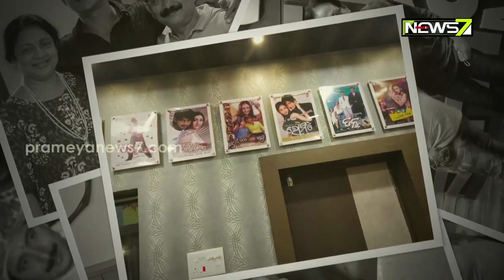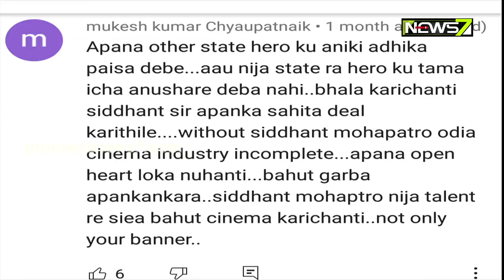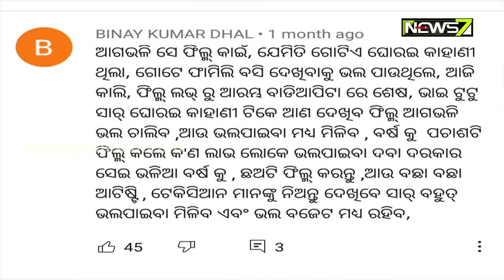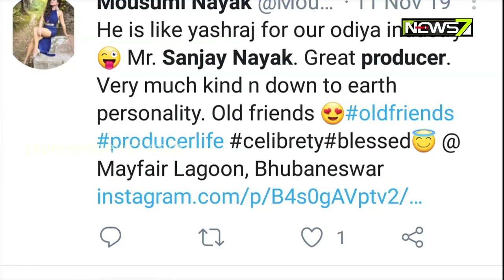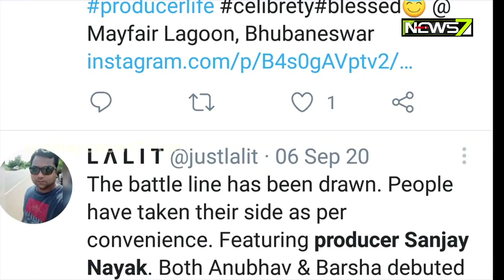'Hot Seat' With Film Producer 'Sanjay Nayak' | Season 2